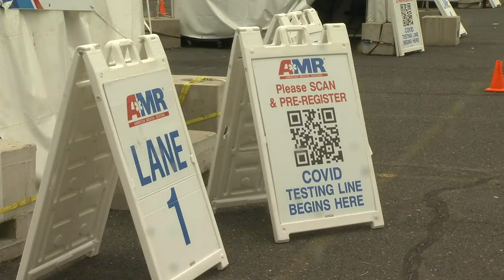COVID-19 testing to resume at Holyoke Community College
The mobile COVID-19 testing site at HCC also comes as other local-area testing sites are seeing an uptick in testing.